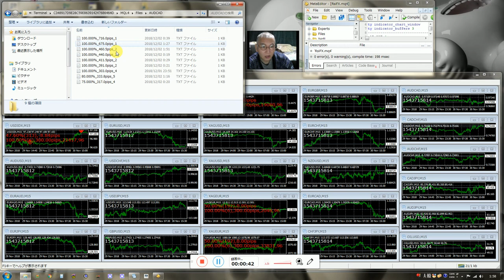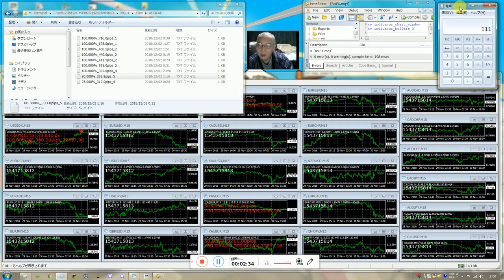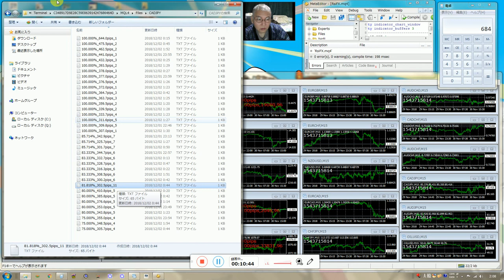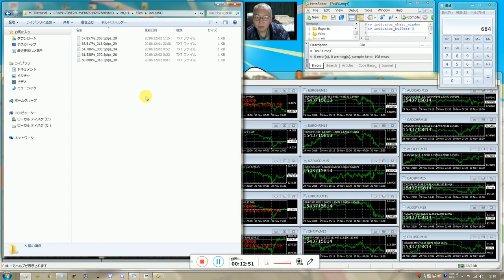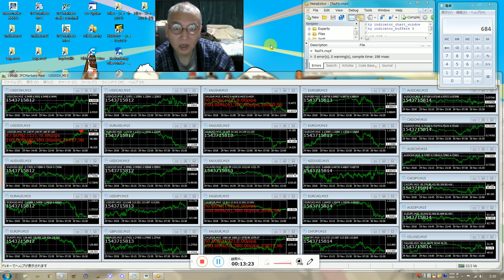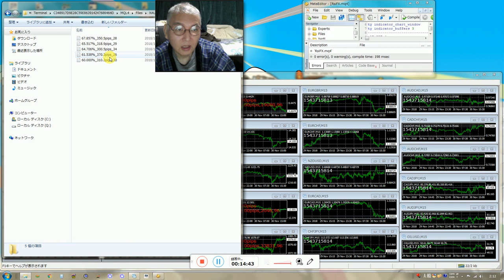バイナリーオプションのスペシャリストが発表、私は御金で買える良いものは何でも買えるようになると思います。